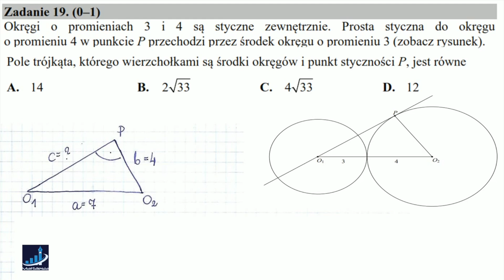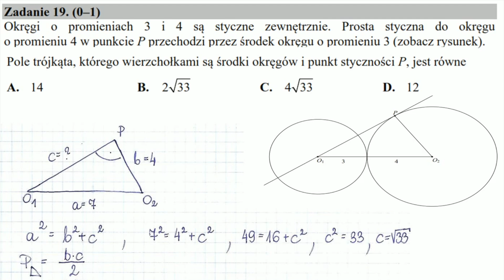MATEMATYKA Matura 2016 Poziom Podstawowy Zadanie 19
Zadanie 19